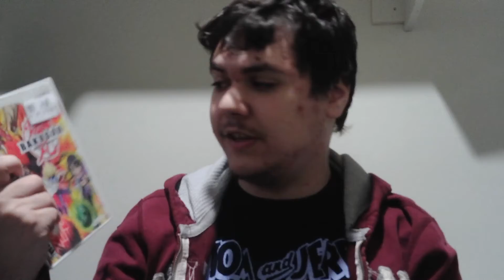The Future is looking Bright (Twitch Youtube Updates)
Update video! Again i love you all and keep gaming